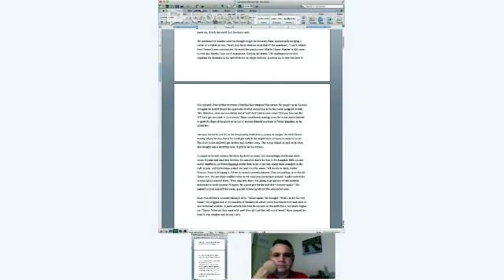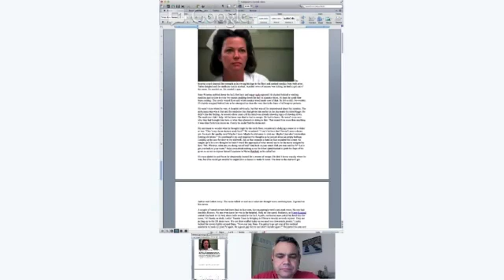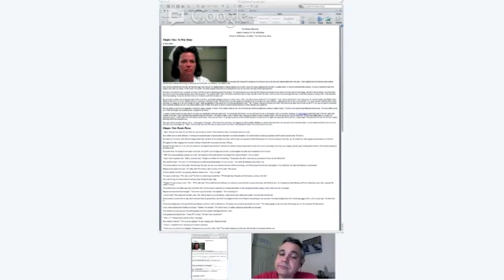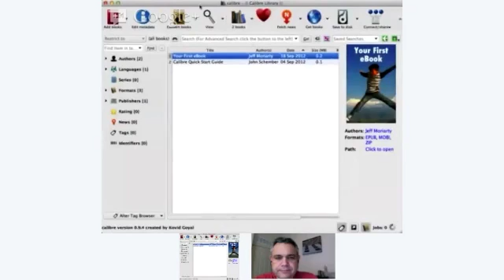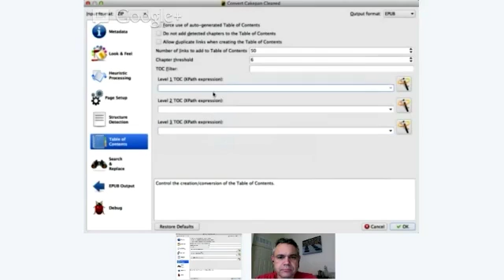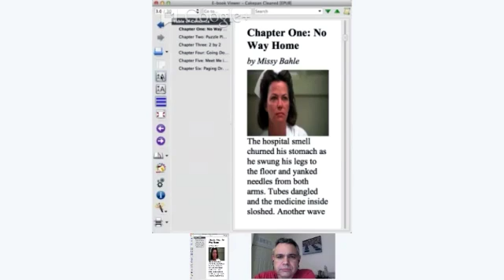Creating an eBook with Calibre | Books and Beer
Learn from Jeff's pain when he used Calibre putting together the curriculum for our Four Weeks to Finished class. That's a great online class for the person who's been writing on their book for years and just needs to get you over the finish line with a published ebook. Here's what we covered on this rebooting of The Books and Beer Hangout:

* Why do authors use Calibre to convert their book to EPUB format?
* The importance of starting with a clean Word document
* The right way to save your Word file so that Calibre can handle it
* How much faster things get once you finally get to Calibre
* What marketplaces can take the EPUB file that Calibre produces
* The learning curve and the process required to make Calibre work for you
* The most maddening thing about Calibre Jeff discovered that you should try and avoid
* Whether Calibre is right for you, or if you need a professional ebook conversion service
* The shortcomings of Calibre, and other software you may also need

The Books & Beer Hangout is broadcast live every Thursday night at 6P/9E as a Google+ Hangout on Air and on YouTube Live! Circle ePublish Unum on Google+ to watch live, and to join The Books & Beer Hangover right after the show to chat with hosts and participants live!